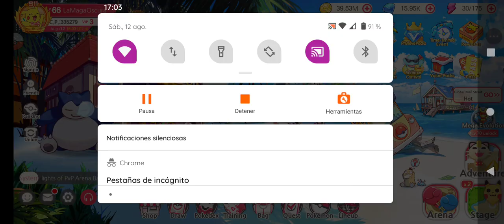Elf Legion Battle Evolution Pokémon Summer carnival explorer Stage 4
*Elf Legion Battle Evolution Pokémon Summer carnival explorer como completar el evento Stage 4.